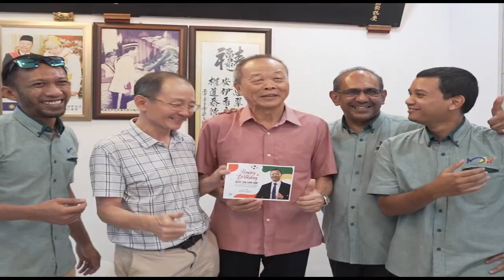MAH Football Tournament Pre Game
The inaugural MAH Football Tournament Pre-Game Video Featuring the Legend, Datuk Wira Soh Chin Ann.